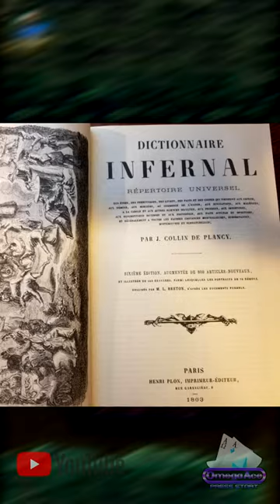Ukoback - Castlevania Shorts Ep. 01 - The Belmont Hold - The Bestiary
The first of a series of Castlevania shorts that I will be making.
This is episode 1 of the bestiary entries.

Other episodes will cover weapons, locations, and characters.

Sources:
Dictionnaire Infernal (1818)
The Encyclopedia of Demons & Demonology by Rosemary Ellen Guiley (2009)
Castlevania Symphony of the Night - Rainbow Cemetery by Michiru Yamane (1997)
Opposing Bloodlines by Tetsugaku (2017)
Art by Jacques Collin de Plancy (1868)